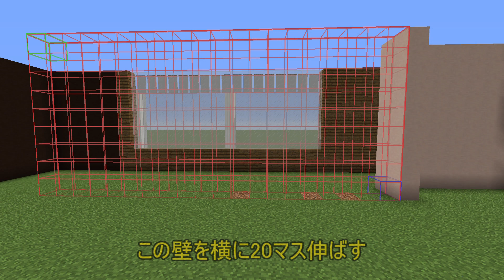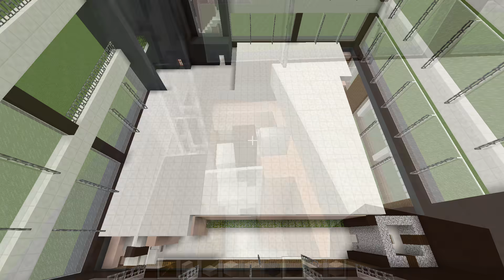【マインクラフト】オシャレなビルにもなるマンションの作り方(建築講座)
マイクラで作れるオシャレで簡単なマンションの作り方講座です！
内装やエントランス、駐車場などが付いたマンションの作り方を解説しています。

このマンションはデフォルトテクスチャで建築しているため、PS4などどの機種のマイクラでも作る事ができます！

【お願い】
動画内の建築物を動画やSNSで使用する場合、「この動画のURL」を記載し動画を共有して頂けると嬉しいです。

Usage texture :Tachibana TEX 3D